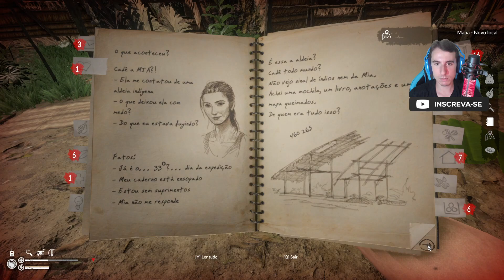GREEN HELL - Voltamos com esse JOGO INCRÍVEL de SOBREVIVÊNCIA na AMAZÔNIA - EP1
Opa, tudo bom galera? Nesse episódio voltamos com Green Hell e iniciamos uma nova série nesse jogo incrível. Gostou?